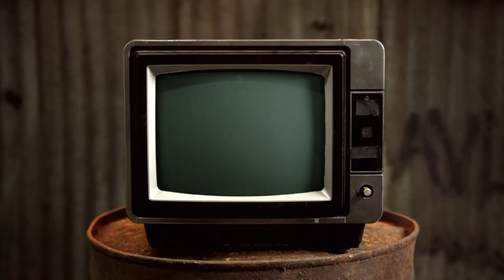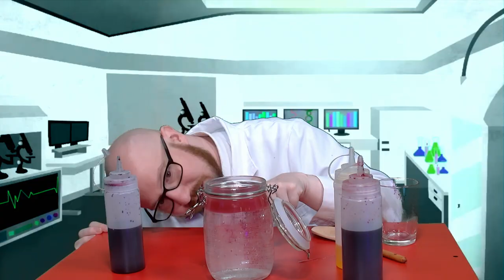No I Said DAY Job Not.... - Chewing The Cud - S02E23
We talk about the return of Tiger King, a unique way of measuring your intimate places, and we use oil and water to make a rainbow in Thats Science That Is.